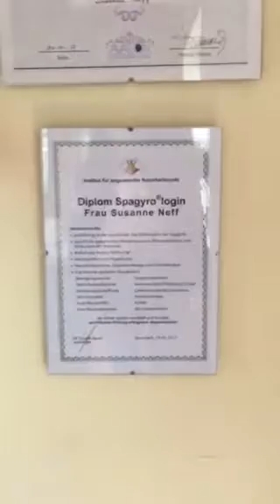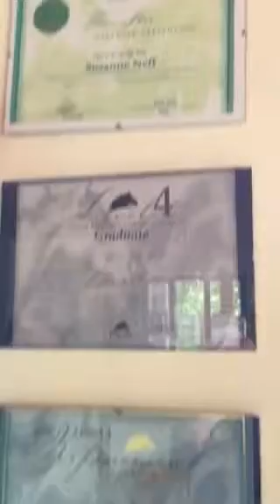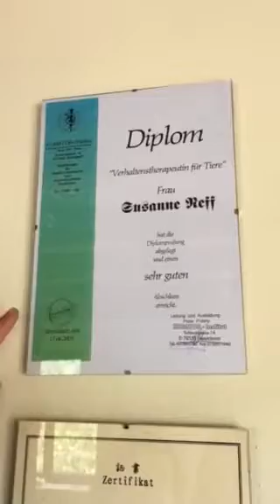Apprenticeships I have done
Mehr Tipps in Bezug auf natürliches Pferdetraining findet ihr in meinem Buch "Leitfaden für Pferdeflüsterer". Es ist überall im Buchhandel oder bei Amazon als Taschenbuch und ebook erhältlich. Informationen zur Pferdegesundheit findet ihr in meiner Notfallfibel für Pferde: "Natürliche Pferdegesundheit 5.0", in der die häufigsten Pferdekrankheiten und ganzheitliche Behandlungsmethoden vorgestellt werden. Sie ist auf Amazon als e-book und Taschenbuch erhältlich.